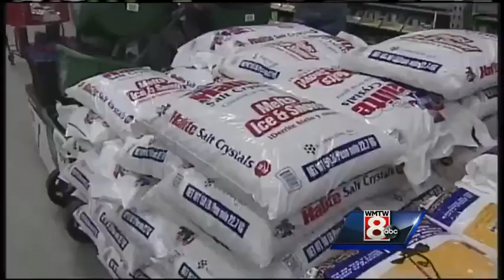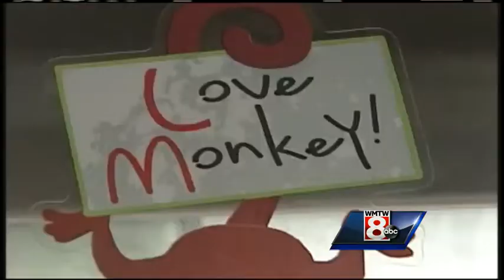Midcoast businesses talk snow profits, losses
WMTW News 8's Courtney Sturgeon talks to shoppers and businesspeople in Bath and Brunswick about winter expenses. Stores that appear to be raking in sales also have to deal with all the expenses of snow removal.